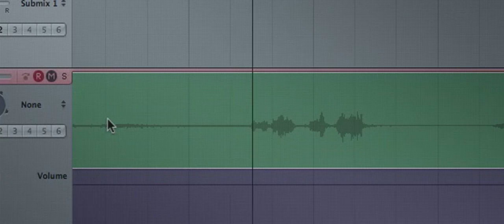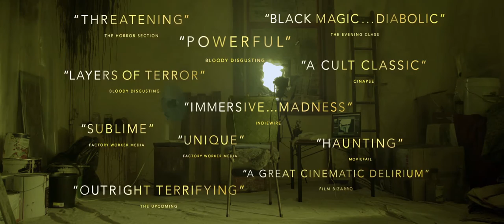Observance (2016) Trailer (HD)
Directed by: Joseph Sims-Dennett
Release date: 2016 (US)

In the grip of grief following the death of his young son, Parker reluctantly returns to work as a private investigator. Embarking on an unusual assignment to observe a woman from an abandoned apartment, Parker records the strange occurrences surrounding her, unaware that the derelict building that he surveys her from has birthed a dark presence which slowly threatens to consume him.